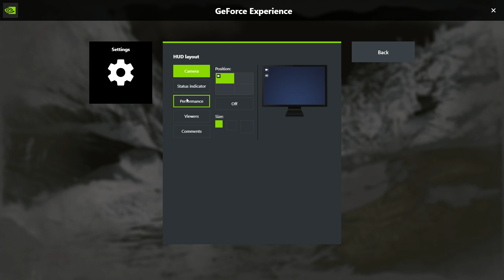RED DEAD REDEMPTION 2 - Walkthrough Gameplay - Part 5 (RDR2)